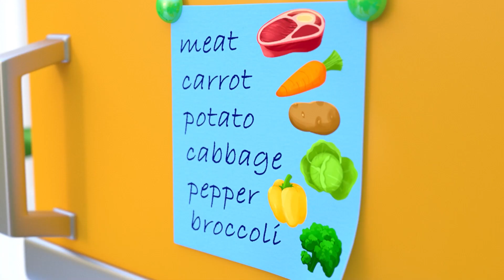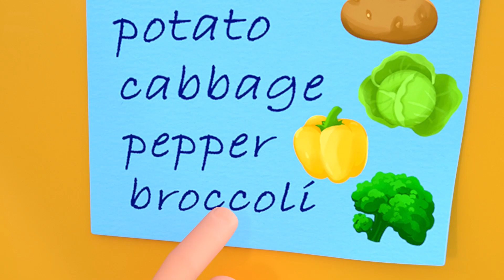Baby Shark Park + Sick Song - Nursery Rhymes For Kids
Introduce your little ones to the joys of music and learning about staying healthy with our Baby Shark Park and Sick Song Nursery Rhymes for Kids video - guaranteed to put a smile on their faces!